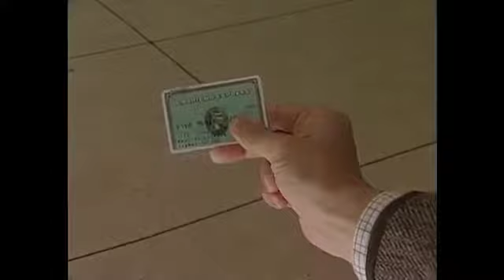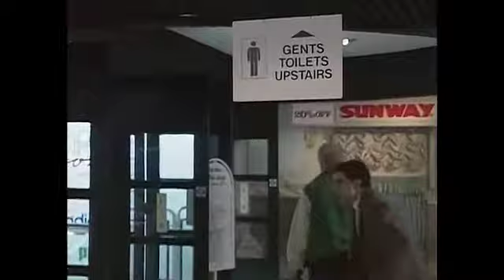Mr Bean Episode 2 for cartoonnetwork07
*Remastered Version* Bean busks to pay a busker (Dave O'Higgins), tries out his new credit card in a department store, visits a restaurant and is served an unwanted dish, leading him to try a variety of strategies to avoid eating it, and then has an unfortunate altercation with Queen Elizabeth II.